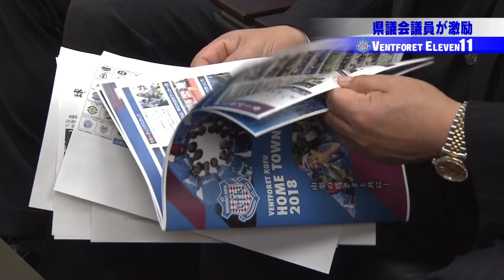20190306 ヴァンフォーレイレブン「選手に車贈呈&県議会激励」